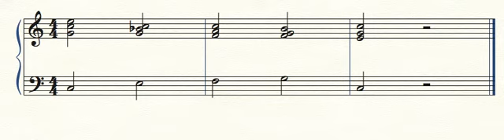Secondary Dominant 1st inversion example 3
Click 'Show More' for answer
I - V65/IV - IV - V7 - I